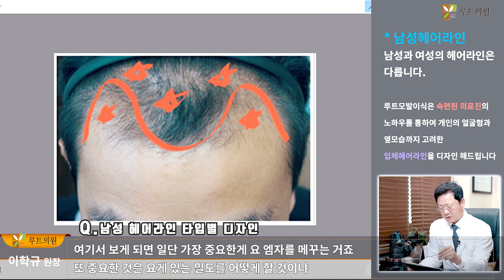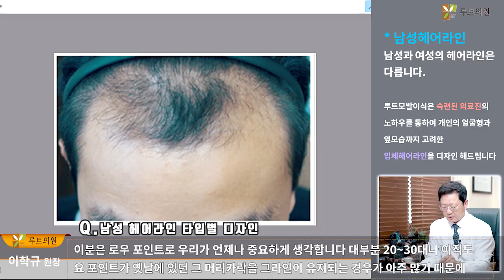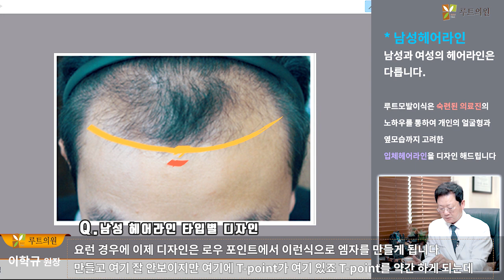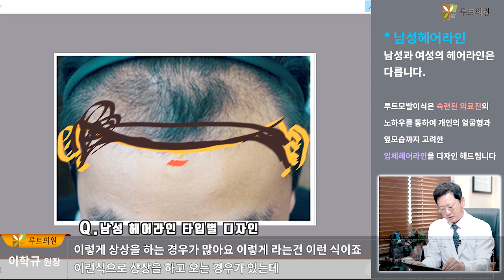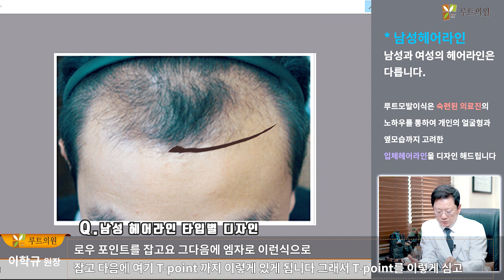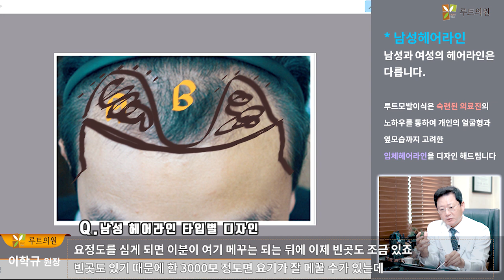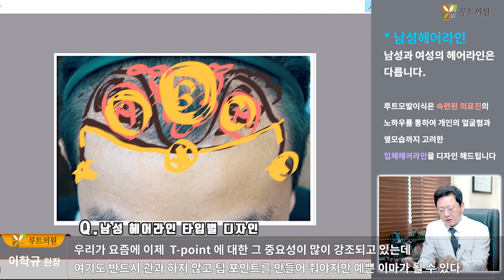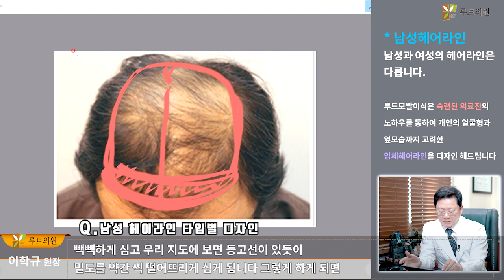남성탈모부위에 따른 모발이식 루트모발이식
한정된 모발로 최대한 풍성한 디자인 루트모발이식